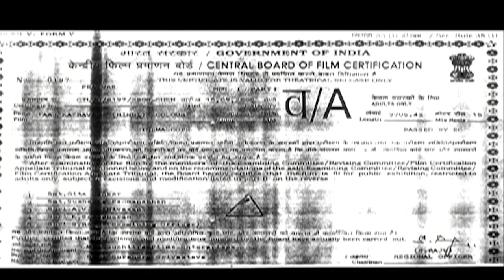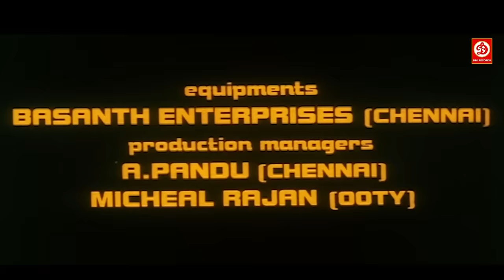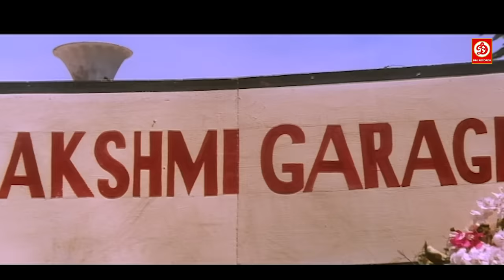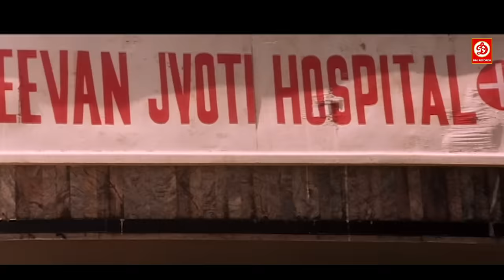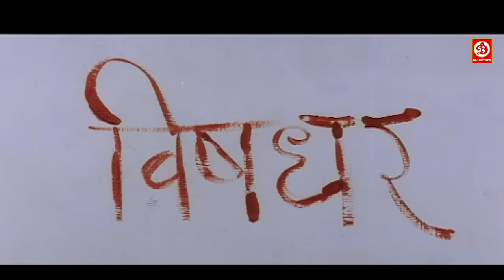Mithun (HD)- New Blockbuster Full Hindi Bollywood Film, Shalini Kapoor Love Story | Aaj Ka Ravan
Aaj Ka Ravan Full Movie | आज का रावण {HD} -Mithun Chakraborty  | Shalini Kapoor | Mohan Joshi
मिथुन और बन्दर की ज़बरदस्त मूवी आज का रावण
Movie: Aaj Ka Ravan
Starring: Mithun Chakraborty, Gajendra Chouhan, Siddharth Dhawan and Mohan Joshi.